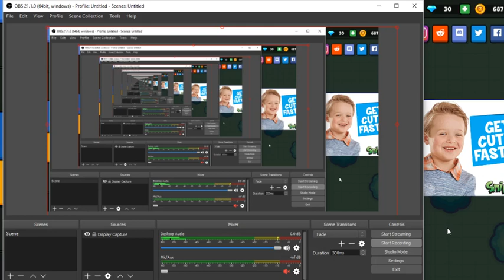😶Back at ZR! |ZombsRoyale Gameplay